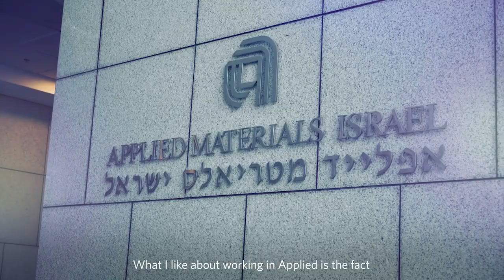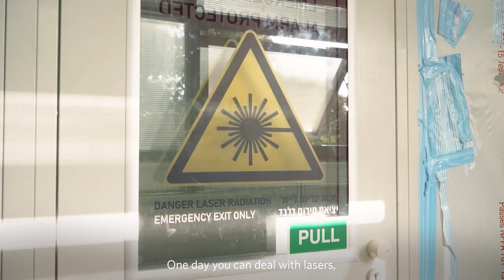Meet Sagi, Control Engineer, Israel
“You can push ideas far beyond your role, and it’s amazing how people accept this. I just love what I do every day.” Meet Sagi, a motion and control engineer in Israel who attributes his thriving career to Applied’s culture of growth and opportunity. Explore our career opportunities at Applied Materials in Israel